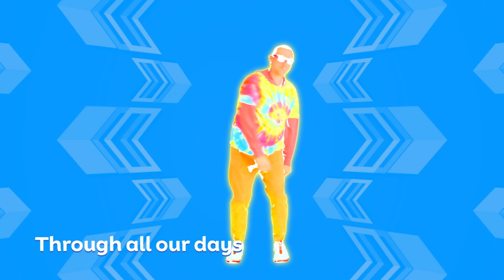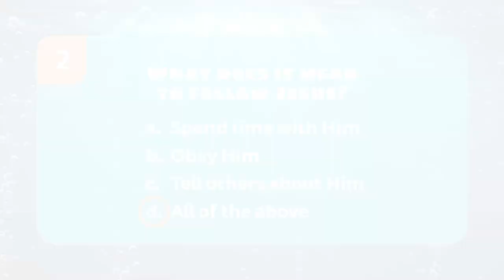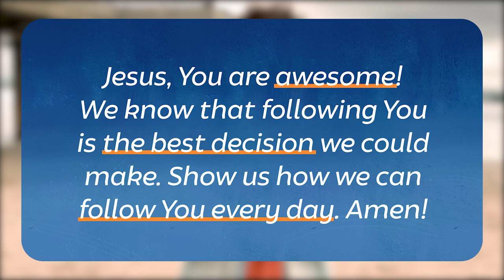Follow Jesus | Dive In | Elementary Week 1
In week one of “Dive In,” our host, Jake, takes your kids on an adventure to learn what it means to follow Jesus. You will play games, worship, meet Cora to learn about pilot fish, and see how Peter became a fisher of men!